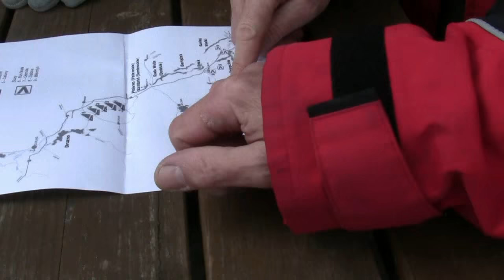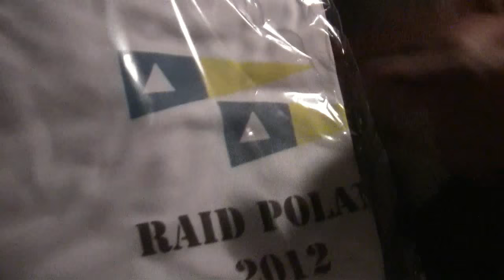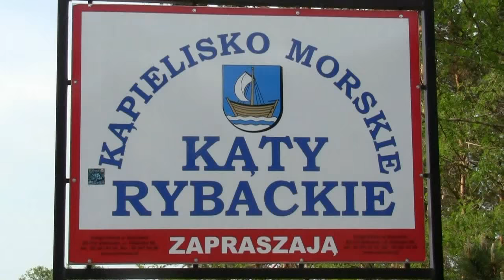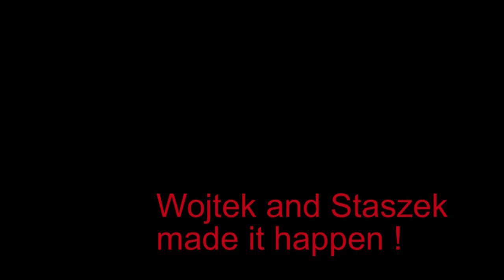RaidPoland2012 mp4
RAID Poland 2012. Sail and oar event. Ilawa - Kanal Ilawski having 5 historical ramps - Elblag - Vistula Lagoon - Fromborg -  Katy Rybackie.  2 Omega jolles in fleet. Crew from Poland, Sweden, Finland and  England. Organized by Wojtek and Stazek - thank you!.